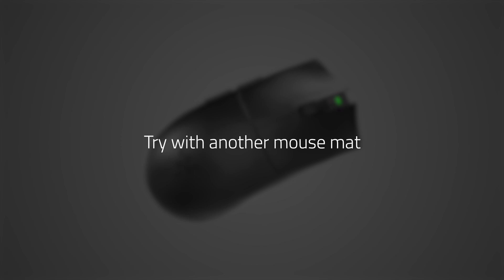How to clean mouse sensor to prevent tracking issues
When your mouse sensor gets dirty, this can affect its performance and cause tracking issues. So that your mouse can perform well, it is important to clean it as needed to prevent dirt from accumulating.

This video shows how to clean your Razer mouse and its mouse sensor to prevent tracking issues.